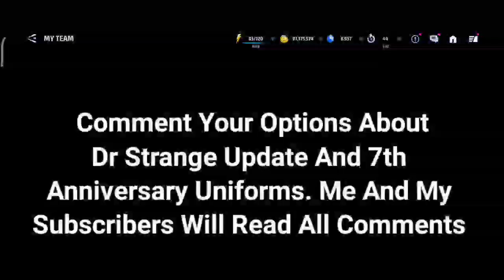Dr Strange Update And 7th Anniversary 50% Uniforms Discount On Same Time? - Marvel Future Fight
Advice On 7th Anniversary And Dr Strange Update